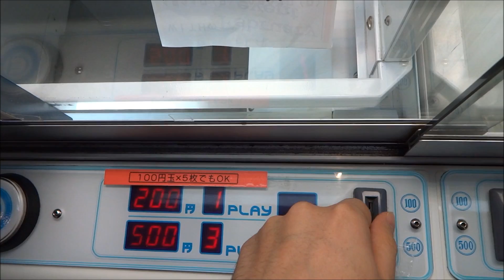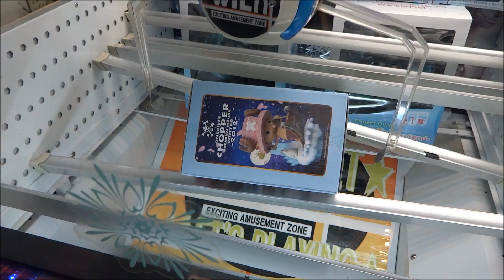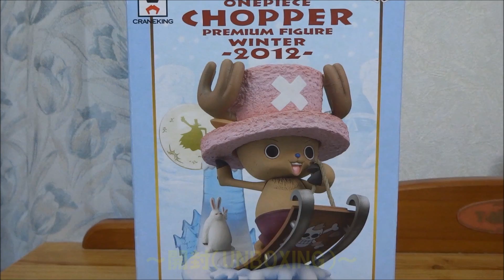CraneGame Movie116～ワンピースチョッパーPREMIUMフィギュアウィンター2012～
昨日、グラレディと共にゲットしてきました＾＾
編集雑ですいません・・・。

【【詳細（detail）】
・ワンピースチョッパーPREMIUMフィギュアウィンター2012
（ONEPIECE　CHOPPER　PREMIUM　FIGURE　WINTER2012）
機種（machine）：クレナフレックス（CRENA－FREX）
金額（money）：1PLAY200YEN、3PLAY500YEN

※店名は書き込まないで下さい。（Please do not write in the store name.）